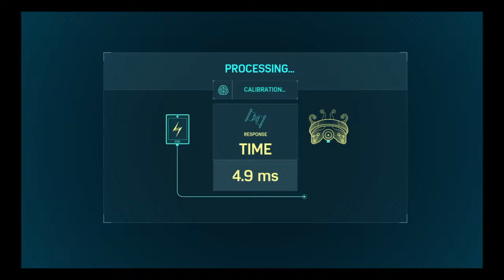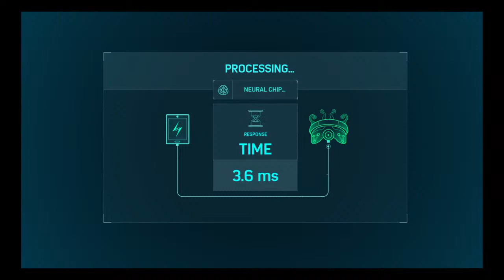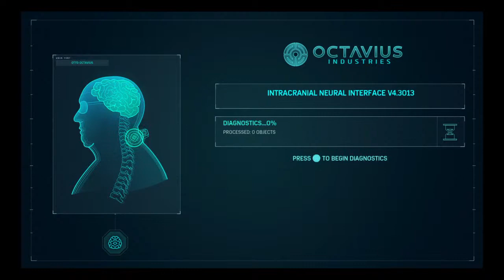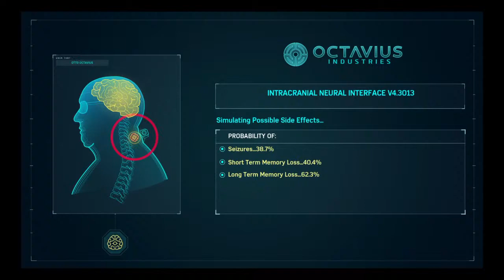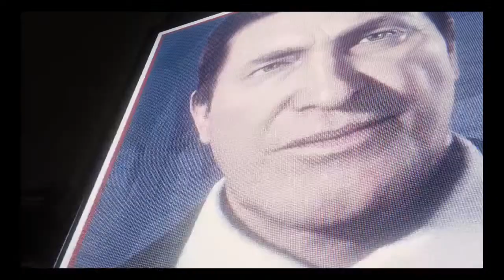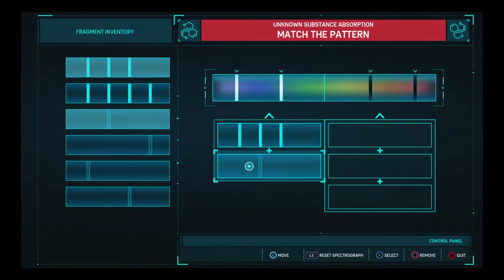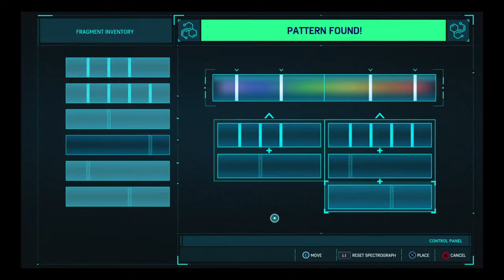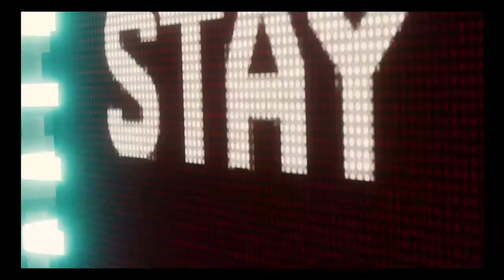Spider-man #4 defeating Martin Lee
Smash sub and bell please